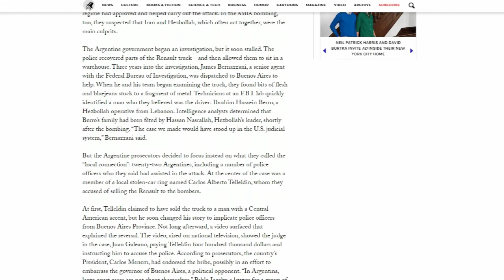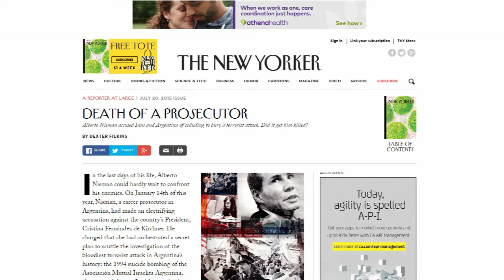THE NEW YORKER REVELÓ NEXOS ENTRE CHAVEZ Y HEZBOLLAH By @susanaperez_g 14-07-2015